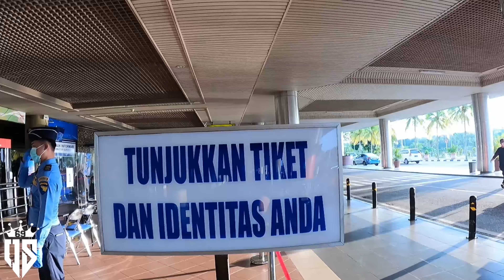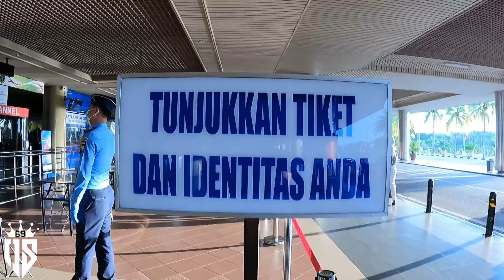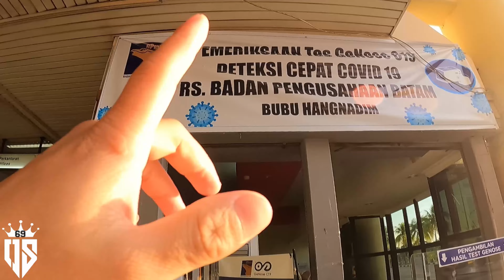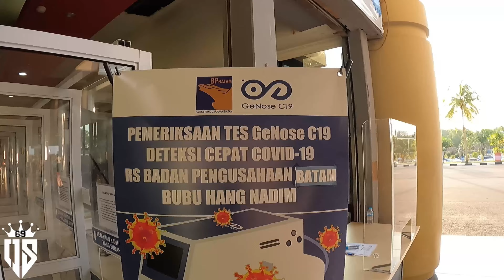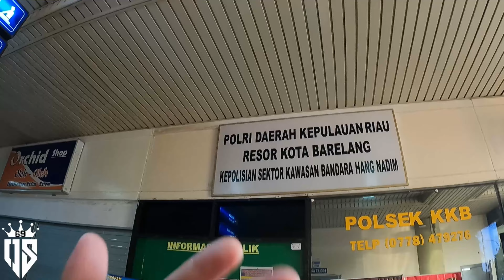BANDARA HANGNADIM BATAM SUASANA PENERBANGAN SORE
APE APE BENDE   AKUPUN TAK TAU KENAPA Q BARU MAEN FB DAN YG LAIN2